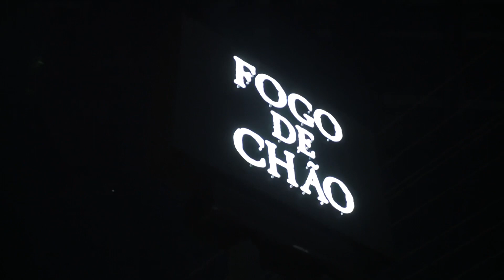Motivated DaKid “Long Live The Guys” (Official Video) [HoodRixh Plug Exclusive]